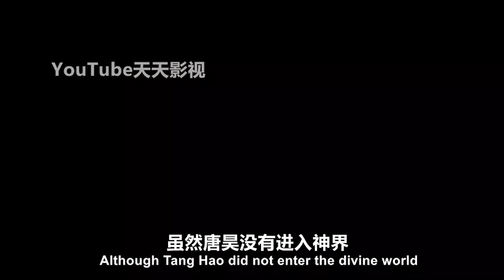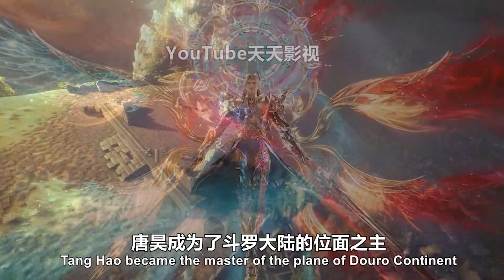斗罗大陆：唐昊最终实力有多恐怖，一锤锤死一级神，神王都颤抖